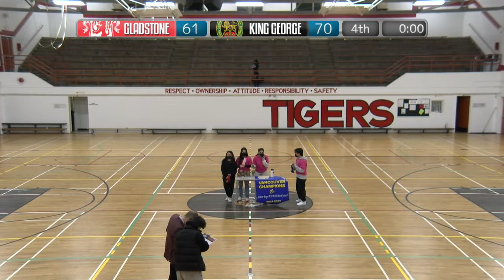2022 VSSAA Basketball 🏀 Senior Boys Championship Game: King George vs Gladstone [Feb 11, 2022]